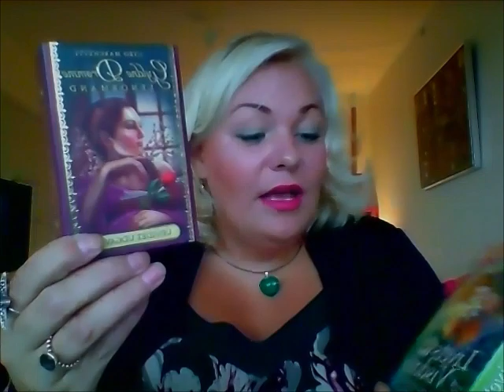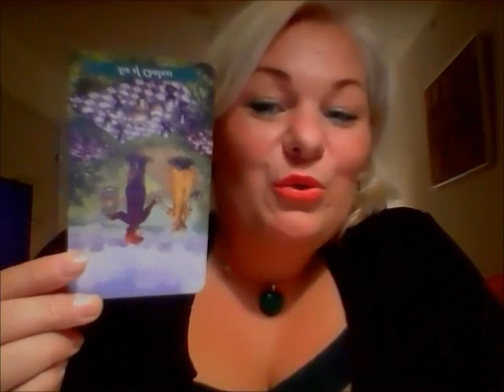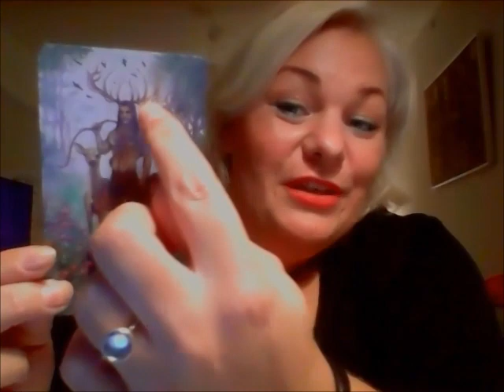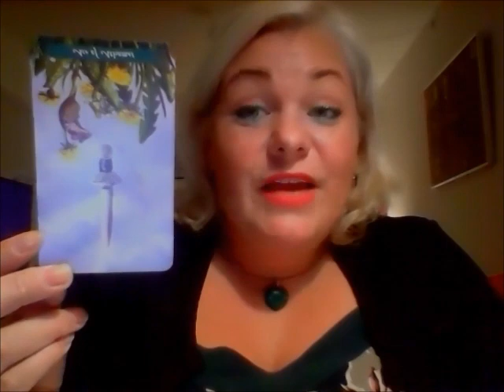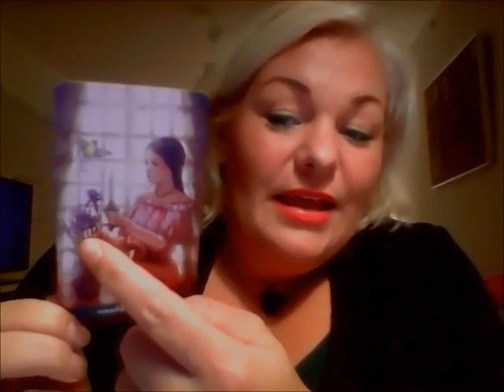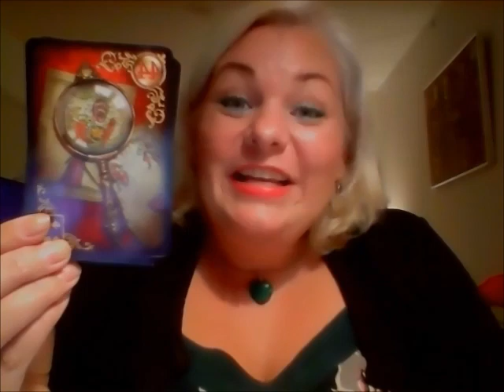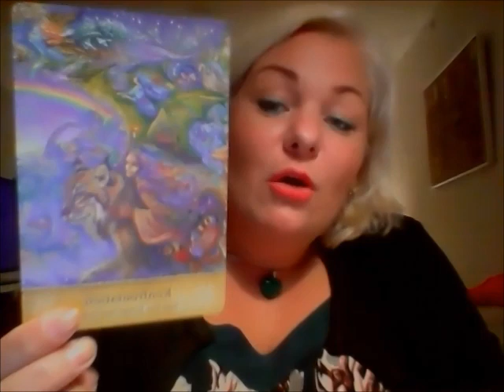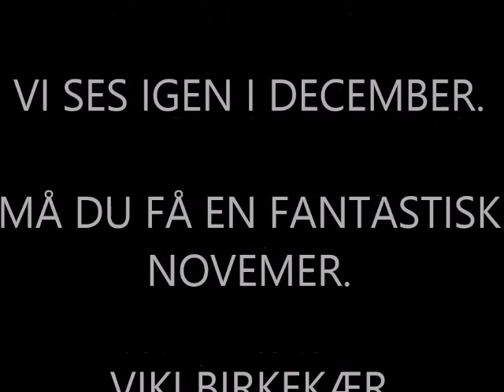Krebs november 2018: Nye begyndelser, brug dine indre og ydre styrker og giv så slip.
Kære Krebs,

Viki